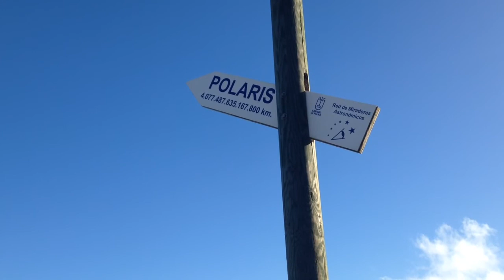La Palma isola delle Canarie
Cosa vedere a La Palma in un giorno!